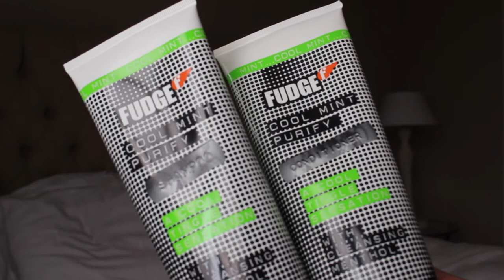How to choose a new hairstyle - I take my inspiration from Mezut Ozil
Talking you through my favourite magazine GQ Style and showing you how I pick my new hairstyle inspired by Arsenal football player Mezut Ozil. I've chosen a really easy hairstyle for spring and I'm using Tigi hair wax and Fudge shampoo and conditioner in this tutorial.